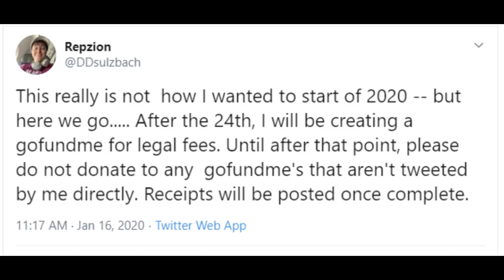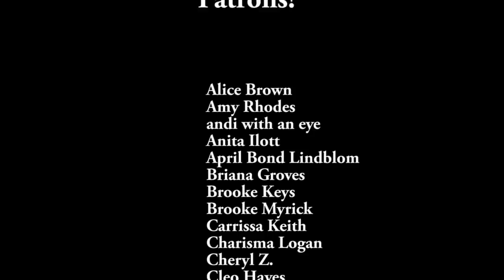Onision Is Suing Repzion and Chris Hansen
just going to leave this right here
"A “frivolous” lawsuit has been defined as “one that cannot be supported by any rational argument on the law or facts.” See Layne v. ... Currently, if a “frivolous” lawsuit is filed, Washington state law allows judges to award attorneys fees and costs against the party that filed the frivolous lawsuit. RCW 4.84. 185."

Twitter for Marlena: @marlenastell

eye shadow colors in this video:
Illuminaughty
Medieval
Starry Eyed
Time Travel
Blue Me Away

fairy lights (The world needs more of them.)